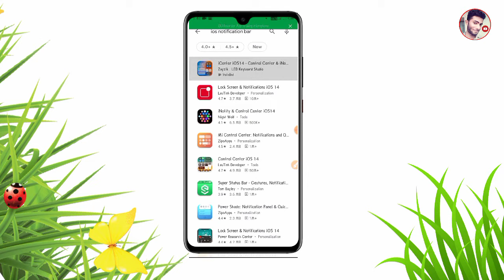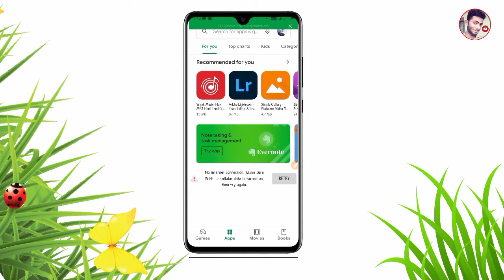how to change notification bar InFinix to iPhone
how to change notification bar InFinix to iPhone | infinix notification bar change | ( @Akashtechgyan )

🔴 My Youtube Tool Gadgets __

🔴 My Smart pho_

cover topics __

infinix 4 plus ka notification bar kaise change karen,
how to change notification bar in InFinix,